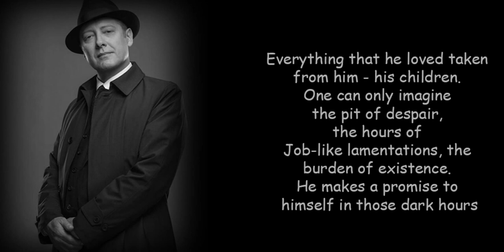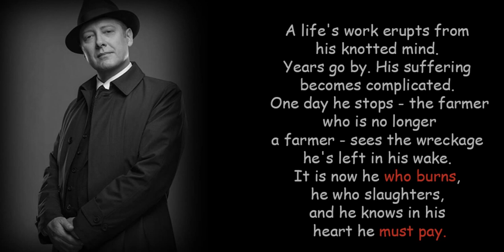Reddington Quote: A farmer comes home. Who burns, must pay [The Blacklist]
Raymond 'Red' Reddington: [to the Stewmaker while Elizabeth listens] A farmer comes home one day to find that everything that gives meaning to his life is gone. Crops are burned, animals slaughtered, bodies and broken pieces of his life strewn about. Everything that he loved taken from him - his children. One can only imagine the pit of despair, the hours of Job-like lamentations, the burden of existence. He makes a promise to himself in those dark hours. A life's work erupts from his knotted mind. Years go by. His suffering becomes complicated. One day he stops - the farmer who is no longer a farmer - sees the wreckage he's left in his wake. It is now he who burns, he who slaughters, and he knows in his heart he must pay.